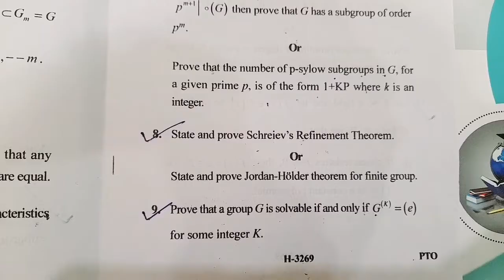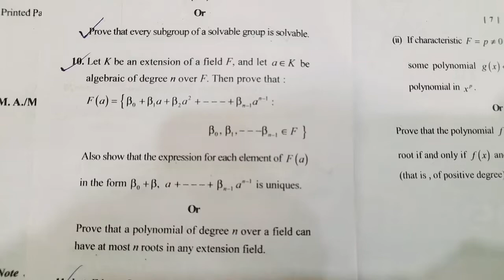M.Sc. Mathematics 1st Semester Question paper Dec2022~Advanced Abstract Algebra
m.sc. mathematics 1st semester question paper dec2022~advanced abstract algebra rdvv msc rdvvexam msc